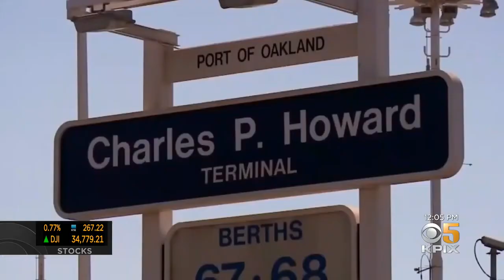Mayor Says She Believes Oakland A's Will Stay In Town